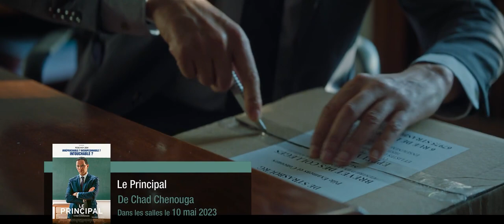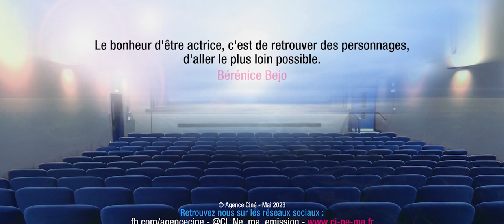Ci Né Ma | Mercredi 10 Mai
Vos sorties cinéma de la semaine